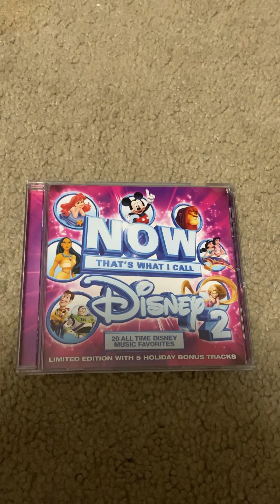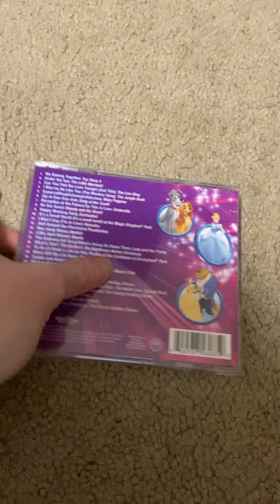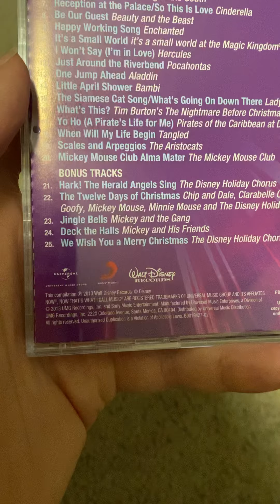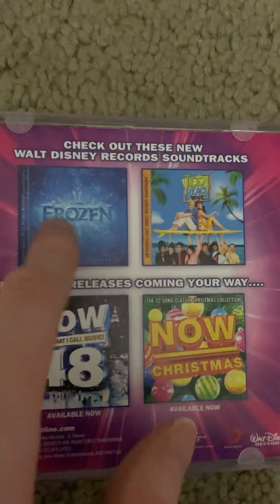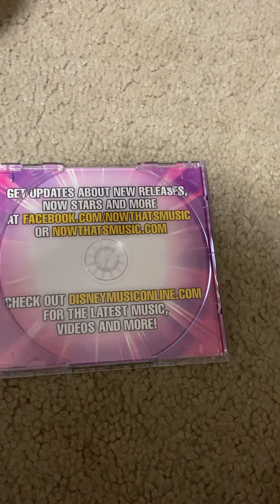NOW Review: NOW That’s What I Call Disney 2 (Limited Edition)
Includes 5 Holiday Bonus Tracks